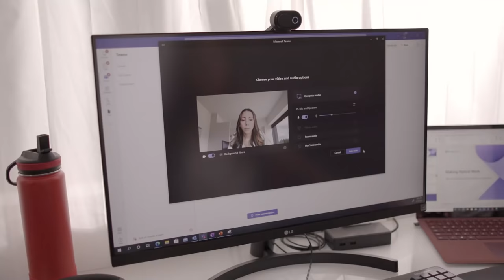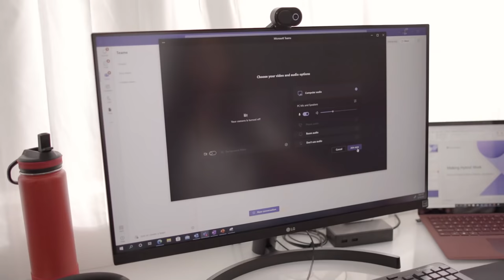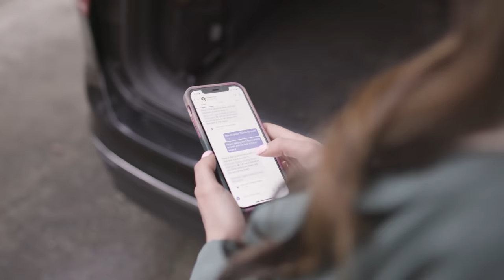Making hybrid work at home with Microsoft Teams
Hybrid work is here to stay. Follow Daniela Chocron, a senior product marketing manager on the MicrosoftTeams team, as she uses Teams for hybrid work at home. Discover best practices as well as features, including having five-minute late starts to meetings, making calls using Teams Phone, and using PowerPoint Live, to stay flexible and engaged in a hybrid meeting from home.